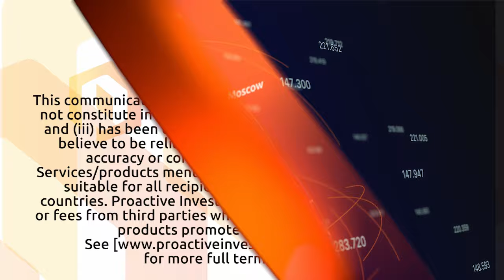Gold Hydrogen delivers “amazing” hydrogen and helium results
Gold Hydrogen Ltd (ASX:GHY) managing director Neil McDonald joins Jonathan Jackson in the Proactive studio to discuss the recent “amazing” findings of natural hydrogen and helium at the Ramsay Project in South Australia. With hydrogen purity reaching 86% and helium at 17.5% air-corrected purity, these results are significant not just for Gold Hydrogen but on a global scale.

McDonald emphasises the early success in recovering these gases from multiple formations at Ramsay 1 and 2 wells, highlighting the project's potential. This early testing phase is crucial, as it lays the groundwork for scaling up to commercial levels.

Further testing scheduled for April is anticipated to provide more insights, supporting the company's progression toward establishing a pilot plant. This initiative aligns with Gold Hydrogen’s strategy to leverage its significant resources of both gases within the Ramsay Project area.

The market reacted positively to these developments, with Gold Hydrogen's shares surging almost 16%. This response reflects growing investor recognition of the company's potential in the emerging hydrogen and helium markets, underpinned by the promising early results and strategic project execution.